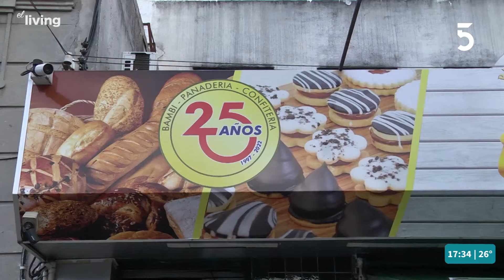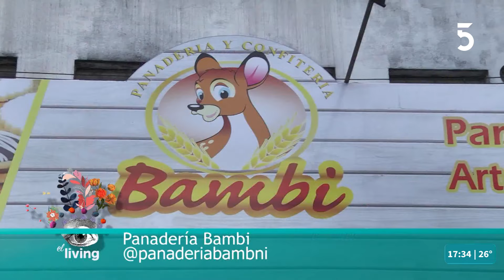Visitamos la panadería y confitería Bambi nos muestran la elaboración de huevos y roscas de pascua.